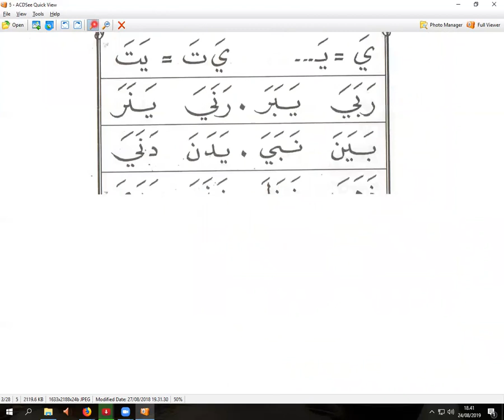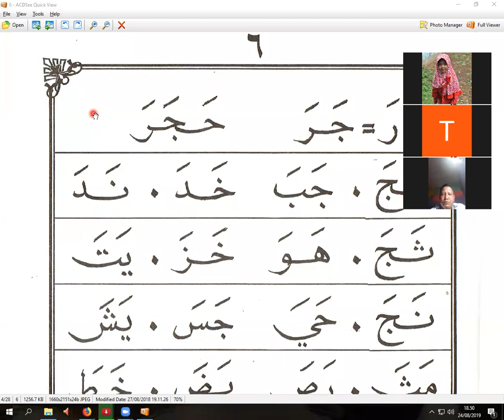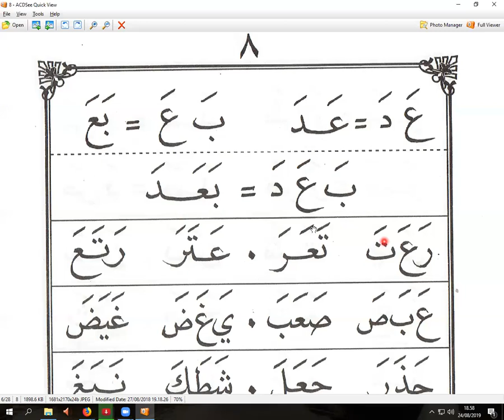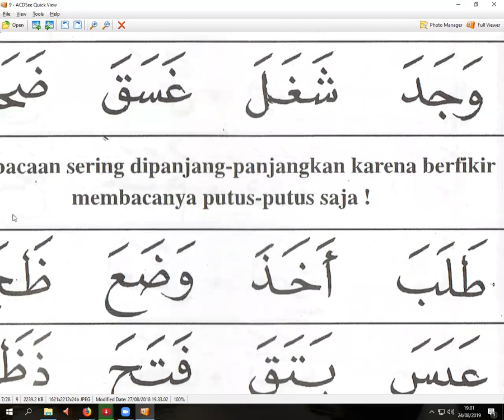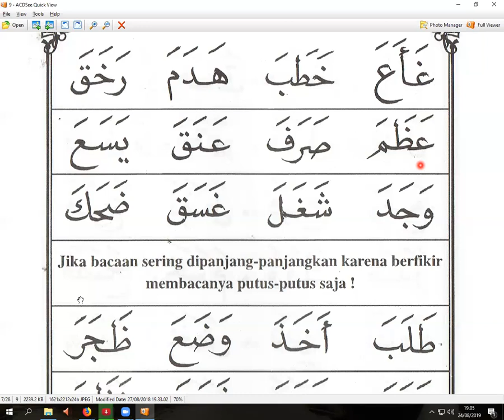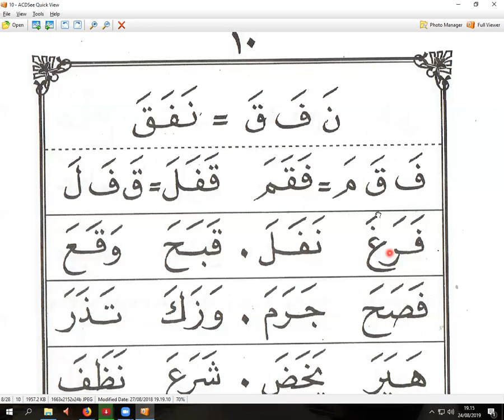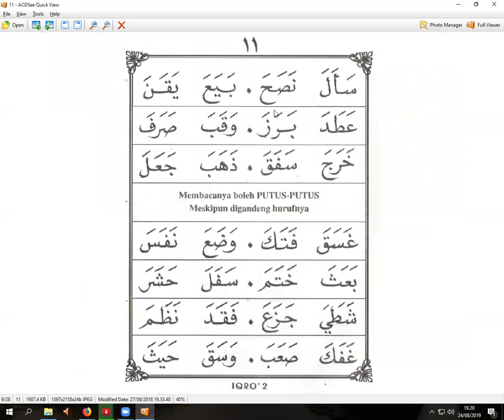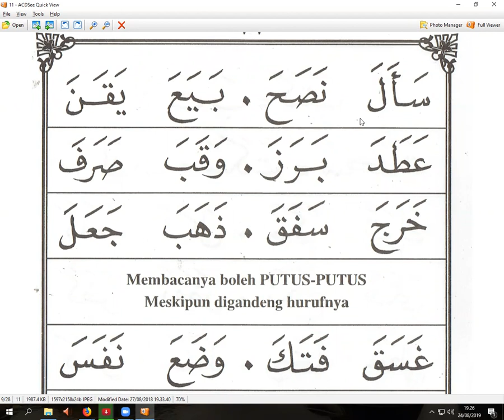IQRO 2 HALAMAN PERTAMA - ADIK CANTIK NAFI'AH - NGAJI ONLINE- ARIRKM- WA. 08128287881